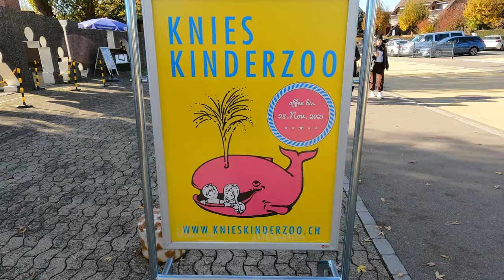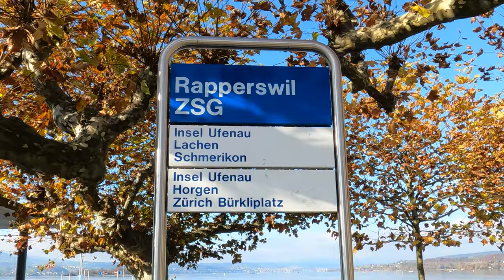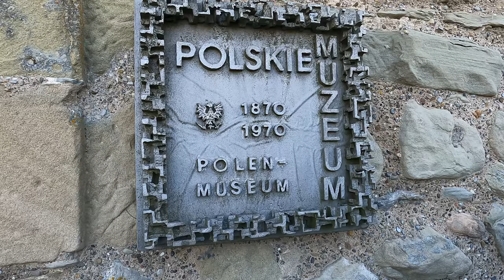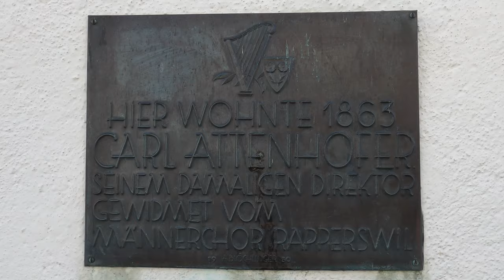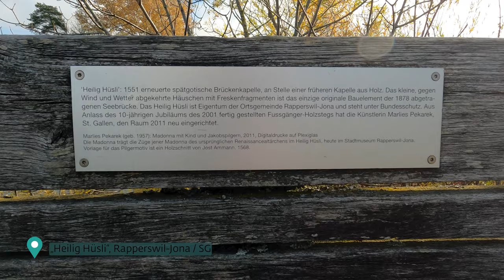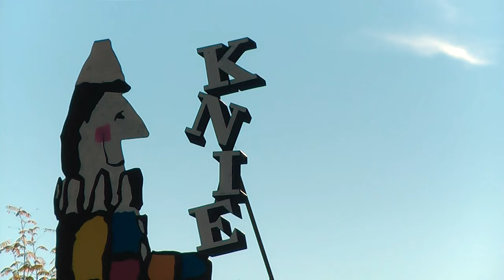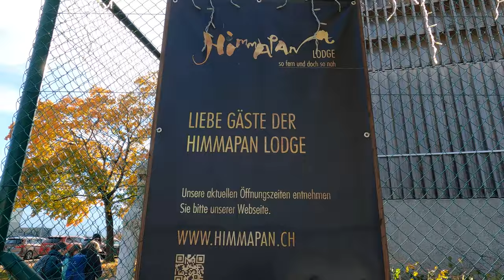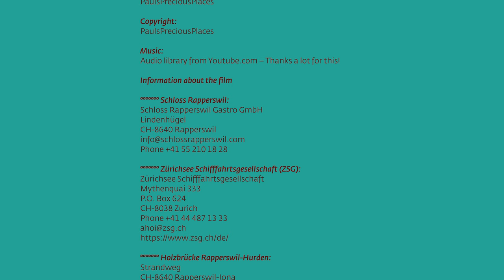Rapperswil-Jona: City of roses - Discover. Experience. Enjoy.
Rapperswil-Jona – das ist viel mehr als "nur" eine Rosenstadt am See. Du erhälst Einblick in eine geschichtlich und kulturell interessante Stadt, die viel bietet: Die Holzbrücke nach Hurden, das Schloss, den Kinderzoo und die Ostschweizer Fachhochschule, die Altstadt und mehr.
Ich nehme dich mit auf kurzweilige Trips zu interessanten Orten auf der ganzen Welt. Du erfährst viel Wissenswertes über den vorgestellten Ort und die Region. Natürlich sage ich dir, wo gut gegessen werden kann, spezielle Einkaufsmöglichkeiten vorhanden sind und was es dort noch mehr Interessantes gibt.

Sei dabei - ich lade dich ein, Spannendes zu erfahren auf PaulsPreciousPlaces.
Viel Spass!

°°°°°°° Schloss Rapperswil:
Schloss Rapperswil Gastro GmbH
Lindenhügel
CH-8640 Rapperswil

°°°°°°° Zürichsee Schifffahrtsgesellschaft (ZSG):
Zürichsee Schifffahrtsgesellschaft
Mythenquai 333
Postfach 624
CH-8038 Zürich

°°°°°°° Holzbrücke Rapperswil-Hurden:
Holzbrücke Rapperswil-Hurden
Strandweg
CH-8640 Rapperswil-Jona

°°°°°°° Knies Kinderzoo:
Knies Kinderzoo
Oberseestrasse 36
CH-8640 Rapperswil

°°°°°°° „Bächlihof“ Jona:
Bächlihof Jona
Blaubrunnenstrasse 70
CH-8645 Jona

Audio-Mediathek von Youtube.com – besten Dank dafür!

°°°°°°° Kartenmaterial:
Google Maps – besten Dank dafür!